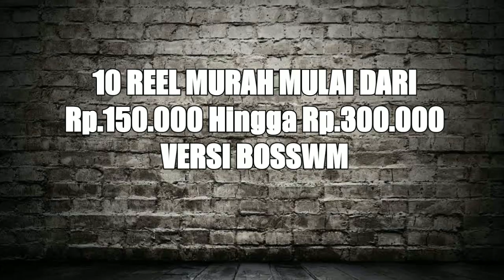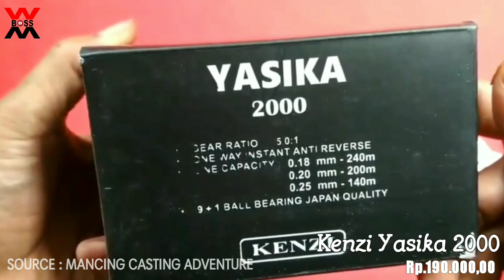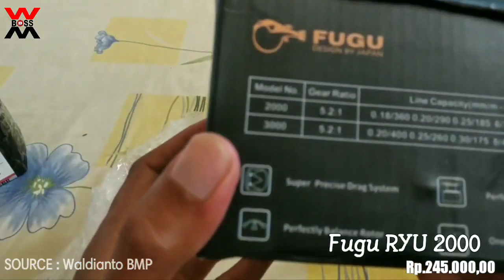Wow Keren Murah Sudah POWER HANDLE :: 10 Reel Murah Cocok Buat GALATAMA - TipsBOSSWM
kenapa Reel Kamu Rusak,Ga bisa Di Perbaiki lagi... emm
Tenang...
Dari Pada Pusing, Bingung...
Kali ini BOSSWM menampilkan REEL Murah
Mulai Dari Harga 150rb Sampe 300rb .. Versi Bosswm Yak.

Powered By BOSSWM Fishing
Tonton Juga

Terima Kasih Telah berkunjung di Channel BOSSWM Fishing - WAS CR
Sumatera Selatan - Indonesia